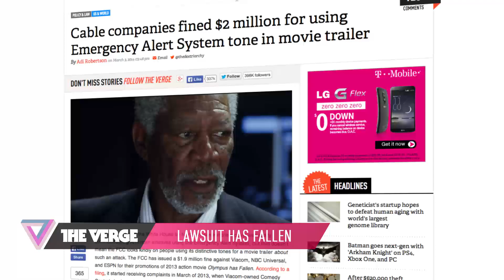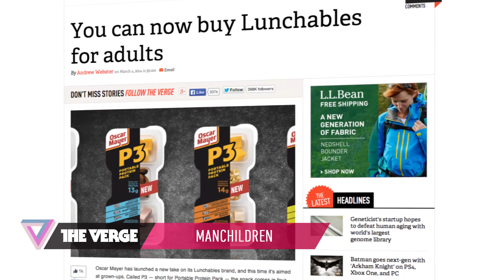Lunchables for adults! 90 Seconds on The Verge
Flexcoin shuts its doors... FCC sues cable companies... Oscar Mayer releases Lunchables for adults.

Hosted by Sam Sheffer. Written by Nathan Cykiert and Ross Miller. Video Production by Christian Mazza.